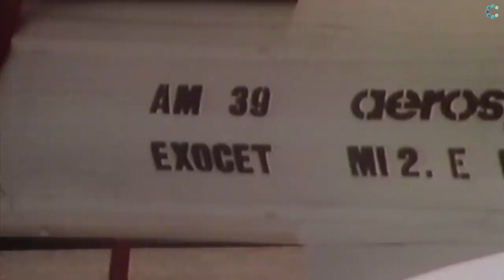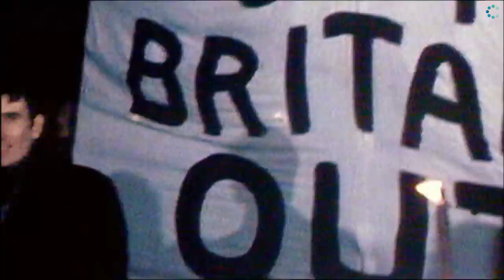Special note: Queen Elizabeth - Jubilee (Part 3)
This video contains footage of Queen Elizabeth II in the Jubilee year and some of the important events of that time.

Please share this link video to others if you like and give your valuable feedback for our improvement. Thank you